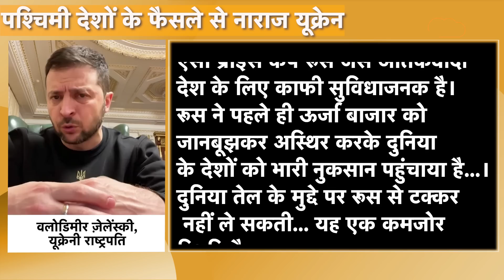Russia Price Cap: Russia के खिलाफ G7 के इस फैसले का Ukraine ने किया विरोध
दुनिया भर में तेल की बढ़ती किल्लत के बीच रूस पर लगी नई पाबंदी यूक्रेन को परेशान कर रही है ... रूस के खिलाफ लाए गए G7 देशों के जिस फैसले पर दुनिया भर की निगाहें टिकी थी उस फैसले ने खुद G7 देशों को कटखरे में ला खड़ा किया है ...हालात ऐसे हो गए हैं कि खुद ज़ेलेंस्की रूस पर लगी पाबंदियों का मजाक उड़ाते दिख रहे हैं...